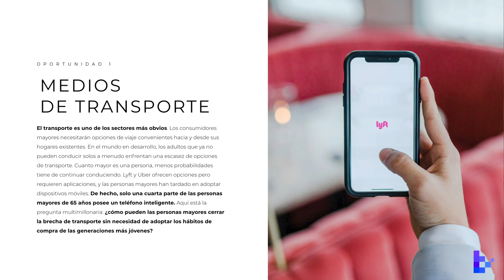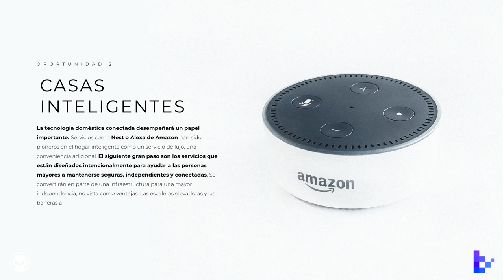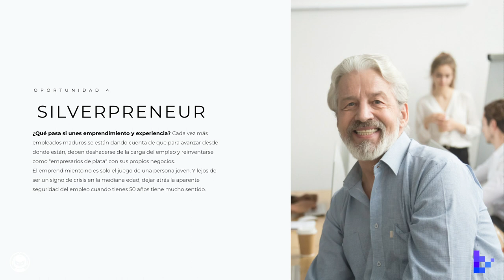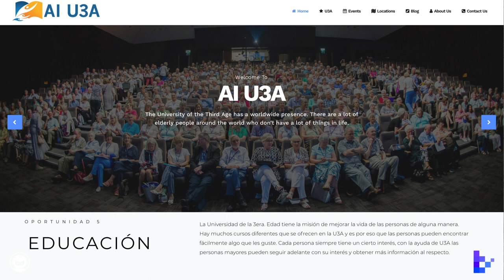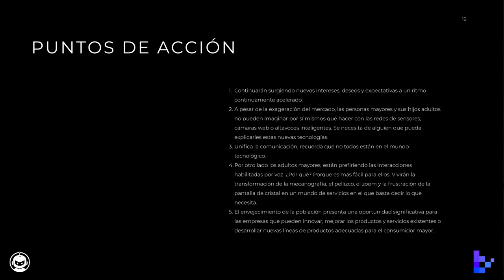BlackTrends 13. Gray Market - El mercado de los adultos mayores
En episodios pasados hemos puesto mucho foco a las generaciones venideras como lo son la generación z y los alphas, pero hoy decidimos voltear a ver un mercado que cada vez será más grande , el mercado de los adultos mayores, conocido como silver o gray market.